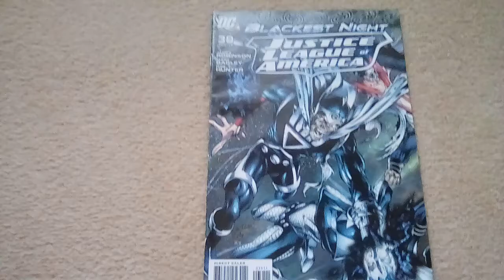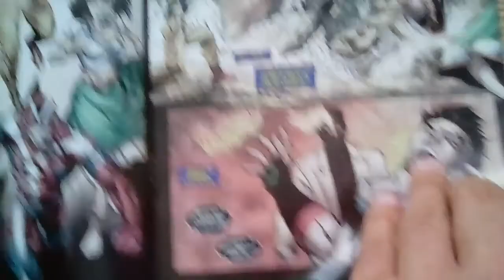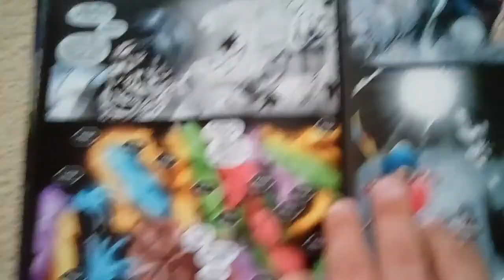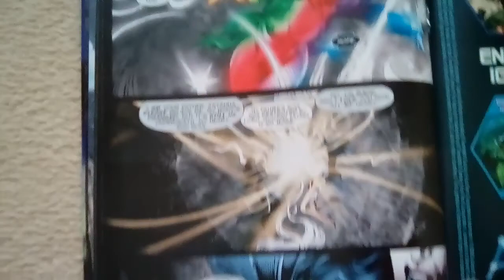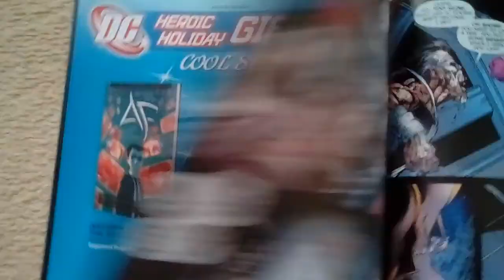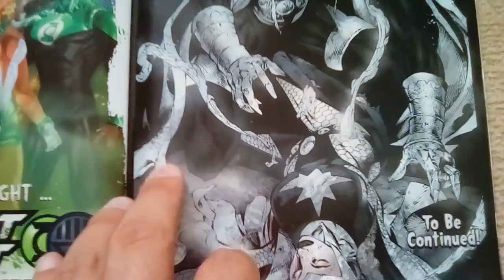Justice league of America # 39 Blackest Night Halloween comic review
Return of the 80's crew